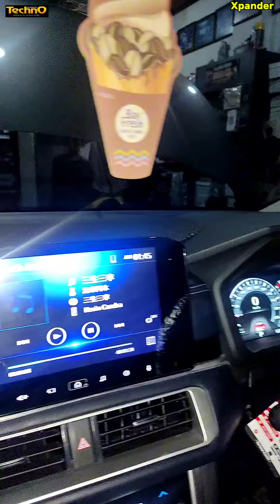Xpander | Suara Audio Bagus & Jernih + 3 way Orchestra + Procesor DSP Momentum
Jl. Sutrisno No 15 Medan

Cabang : Setia Budi
Jl. Ngumban Surbakti ( 2 km dari Fly Over Jamin Ginting )

Kenapa pasang di Techno :
1. Piala kontes audio 121 pcs ( tahun 2000 - sekarang ). Kontes SQ (Sound quality), Kontes SPL ( Sound Pressure Level ) dan SQL ( Sound Quality Loud )
2. Pemilik audio yg bisa ahli di bidang audio BUKAN harapin tukang freelance dan tukang audio.
3. Sertifikat pemasangan dan instalasi audio mobil dari Emma (standar Eropa  dan Asia), IASCA (standar Amerika), ARC AUDIO (standar Amerika), Zapco (standar USA).
4. Cara pasang Audio dan Setting nya beda, coba cek Toko Sebelah.
5. Tidak Pakai Tukang Free lance